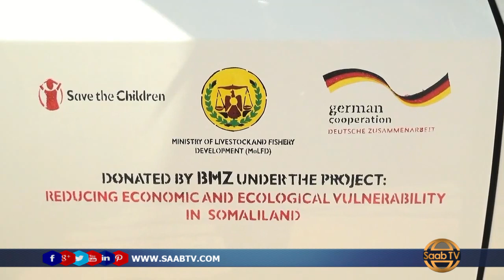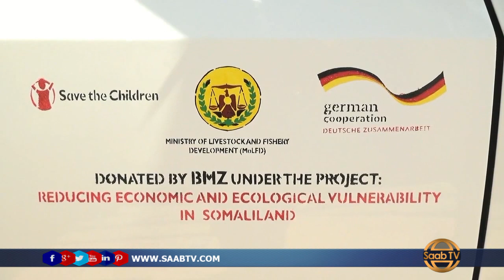Wasaaradda Xanaanada Xoolaha Oo Qalab Iyo Gaadiid Kala Wareegtay Hay'adda Save The Children